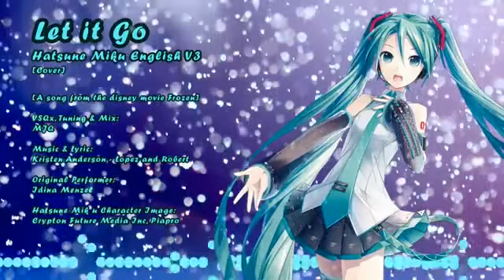Let it Go 手放す Hatsune Mikuo cover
Featuring Hatsune Mikuo
Producer: MJQP and Kristen Anderson-Lopez, Robert Lopez

Links to the original unsub version and the actual song

I do not own the original, or the actual song please go support the versions that I provided.